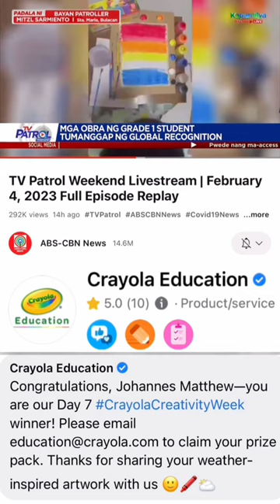Easy Sunset Painting 🤩Featured in TV Patrol CrayolaCreativityWeek Winner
Last year's Valentine's Day, after our DZMM Teleradyo interview, I said I wish next time I will be featured in TV Patrol 😍 wishes do come true 😱

TV Patrol Weekend Livestream | February 4, 2023 Full Episode Replay
Time stamp 18:11-19:01

Thanks so much  TV Patrol Weekend, I am a solid Kapamilya Forever & this is really one for the books 🙏🏻